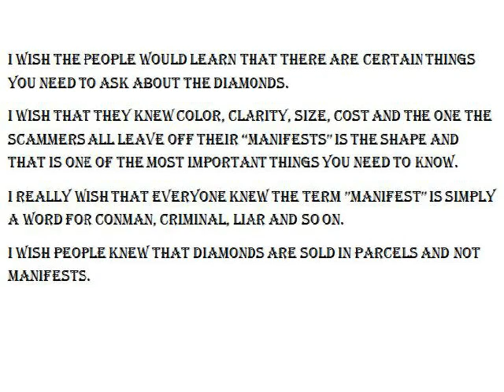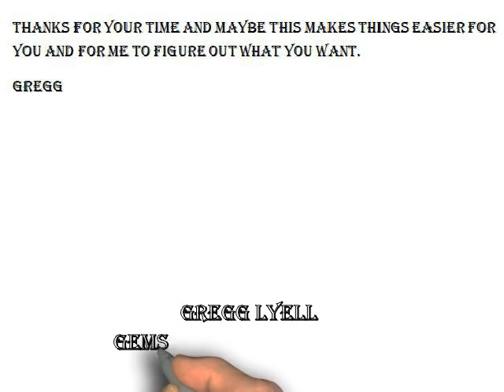I wish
thoughts on people that want rough diamonds and do not have a clue even though i have said over and over what is needed for me to assist anyone. Maybe this will refresh their memory a bit. thanks for watching and when you want to know about the rough diamonds contact me with the correct info so we can talk and get something done.